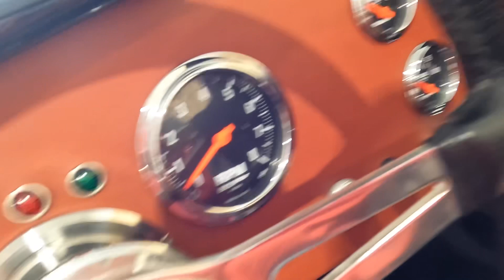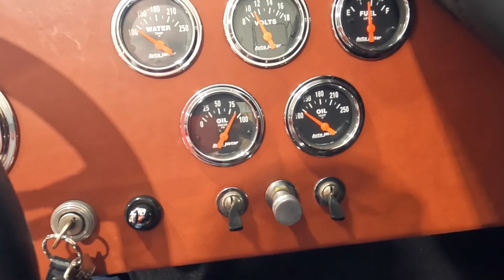1965 Shelby Cobra Factory Five MK III cold start